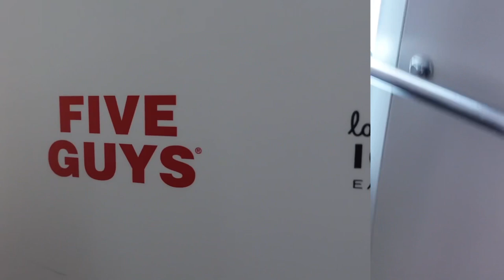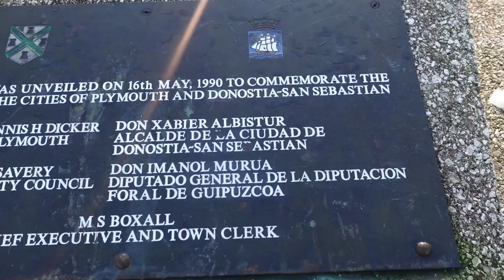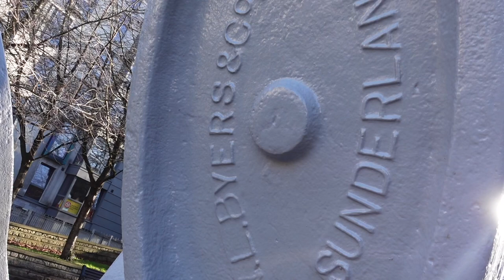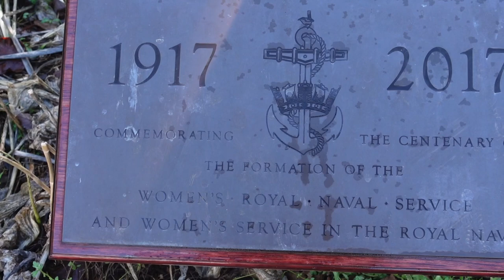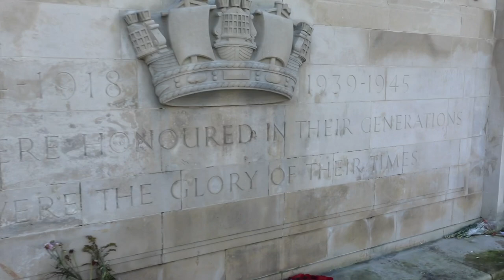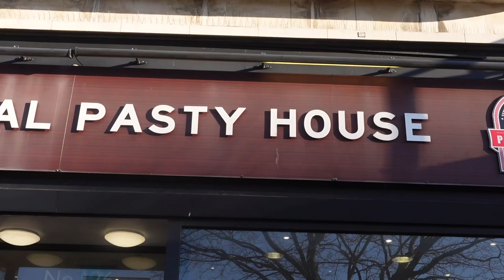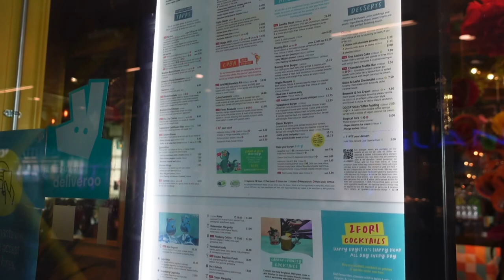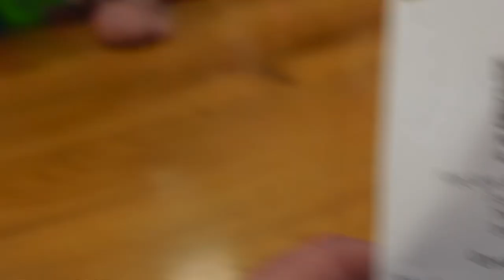Plymouth Hoe | Five Guys | Drake’s Circus | Disorderly Outro!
Join us in Plymouth, Devon, as we cross the border into England for a “Beyond Cornwall” video! We visit Drake’s Circus to buy the kids some new apparel; we scoff a delicious burger in Five Guys; we pay a quick visit to Plymouth Hoe and the Royal Navy Memorial; and we hitch a ride on a Ferris wheel in the city centre! All in all, a super fun day!

Also, our most disorderly outro!